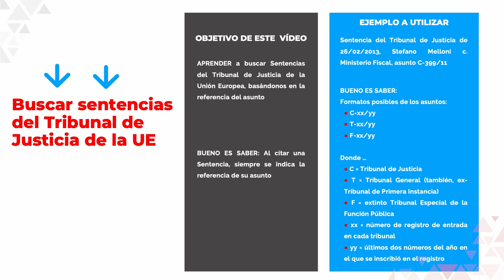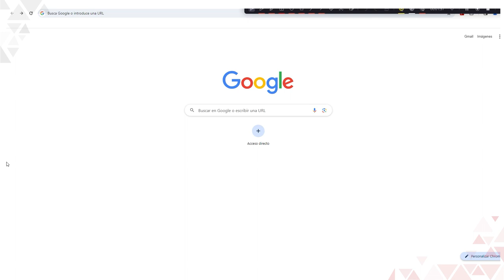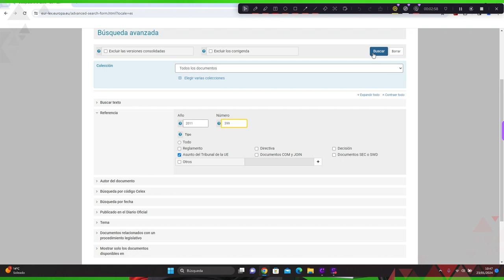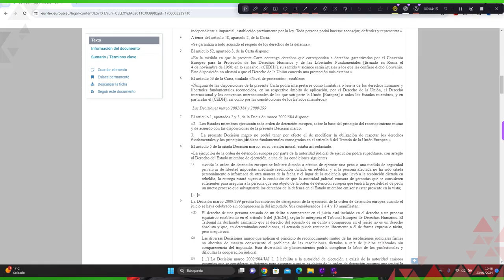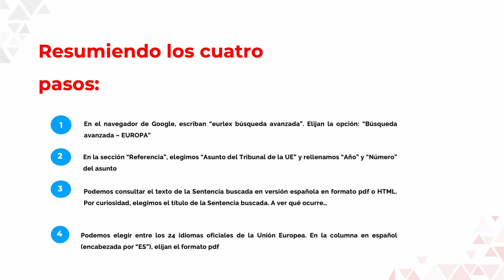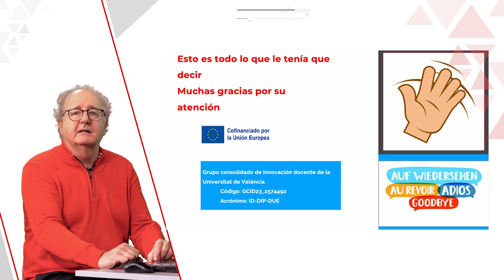Buscar Sentencias del Tribunal de Justicia de la Unión Europea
En aquest mini-vídeo docent s'explica com buscar Sentències del Tribunal de Justícia de la Unió Europea. Text disponible en Valencià

En este minivídeo docente se explica cómo buscar Sentencias del Tribunal de Justicia de la Unión Europea. Texto disponible en Español

This teaching mini-video explains how to search for Judgments of the Court of Justice of the European Union. Text available in English